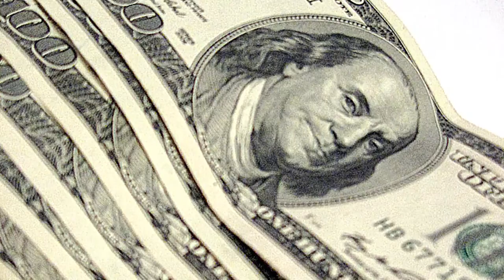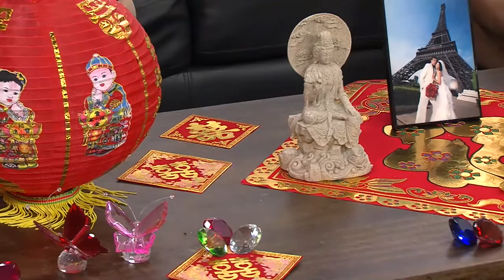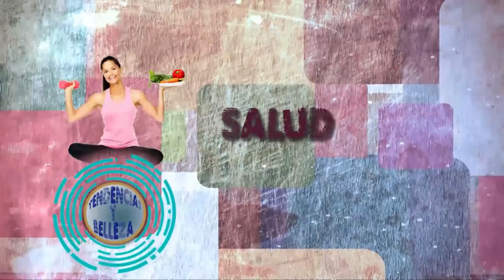Como hacer una Boda con Feng shui- Matrimonio- Hogar Tv por Juan Gonzalo Angel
El feng shui (chino tradicional: 風水, chino simplificado: 风水, pinyin: fēng shuǐ, pronunciación mandarín: [fə́ŋʂwèi], (literalmente viento y agua) es un antiguo sistema filosófico chino de origen taoista basado en la ocupación consciente y armónica del espacio, con el fin de lograr de este una influencia positiva sobre las personas que lo ocupan. Es parte de un conocimiento chino denominado shenminwenhua, el cual trata sobre cosas misteriosas, secretas e imposibles de ver. Su territorio de acción se sitúa en la frontera de dos mundos: el de la tierra –denominado ken kai–, visible y físico, y el del cielo –denominado yu kai–, desconocido, invisible y vibrátil
Una boda india incorpora y simboliza un montón de ritos y rituales, tradiciones, fiesta y celebración y abarca miles de costumbres pequeños que fueron heredados de una a otra generación. Es una de las tradiciones más antiguas de la cultura india. Sea una boda bengali (del estado de West Bengal), un nikaah musulmán, un Said sikh, un tamil marriage o un garba gujarati, todas estas tienen una cosa en común- la existencia de los rituales de la familia.
La cultura hindú es la que domina en la India. Los elementos de la ceremonia de esta fueron establecidos hace mas que 40 siglos en las escrituras antiguas hindúes que se llamas Vedas.
La ceremonia de Pithi Dastoor trata de pintar al novio/novia con una pasta preparada con el polvo de cúrcuma y sandalia.
No se permite a los novios salir de la casa una vez que se empiece la ceremonia.
La novia se viste en un traje rajasthani de color amarillo y se sienta entre un grupo de mujeres que la pintan.
Una ceremonia semejante tiene lugar en la casa del novio también aunque no sea a una escala igual de grande.
Mehfil (una reunión de todos los familiares y invitados) es una parte integral de cada boda de Rajasthan. Generalmente tiene lugar en las tardes.
La gente vestida de ropa muy brillante hace el ghoomar (un baile especial de un grupo.
Palla Dastoor
El día de la boda, o un día antes de este, los familiares del novio llevan la palla dastoor a la casa de la novia. Este consiste de ropa, joyas, y regalos que la novia tiene que llevarse durante la boda.
LAS CEREMONIAS DE LA BODA
Tan pronto que comience la ceremonia de la boda, se le llevan al novio adentro donde las mujeres donde le recibe la madre de la novia haciendo el aarti (un tipo de ceremonia) y luego se le lleva al mandap (el lugar donde tienen lugar los rituales de la boda).